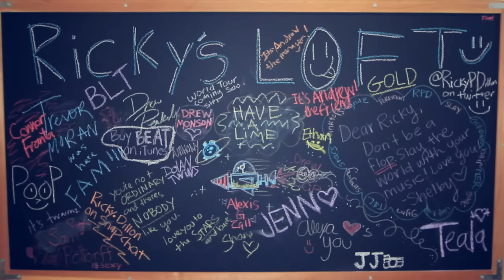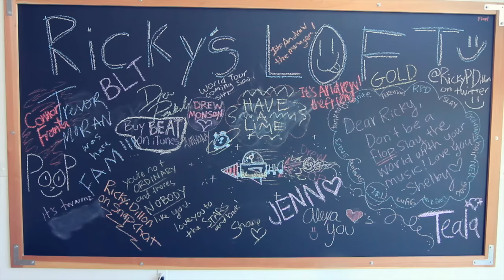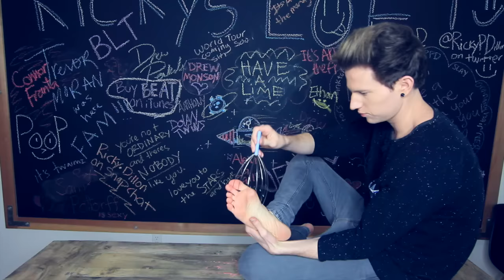SO I MADE AN ALBUM...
-with the help of some special guests, i reveal some secrets i've been keeping
-MY ALBUM "GOLD" COMES OUT ON ITUNES JAN 15TH. THE SONG "STEAL THE SHOW (FEAT. TREVOR MORAN) COMES OUT ON ITUNES AND MUSIC VIDEO DEC 28TH

i've worked so hard this past year on my music. ive never been so proud of something before and I can't wait for you all to hear these new songs. i spent so so much time on every single one to make sure each one was special and the best it could be :~) i also wrote so much on this album and I'm looking forward to expressing myself in a way i never really have before. no pre-order, the single and the album will both just DROP! be ready!

thanks to everyone who was apart of this video! you'll see them again during collabmas with full length collabs =]